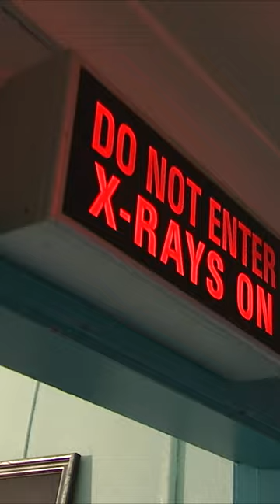Fighting to Save Cat Thrown In The Freezing Ocean 😭💔 | Bondi Vet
This cat was cruelly dumped and left to drown in the ocean 💔  Can Dr Chris save him?